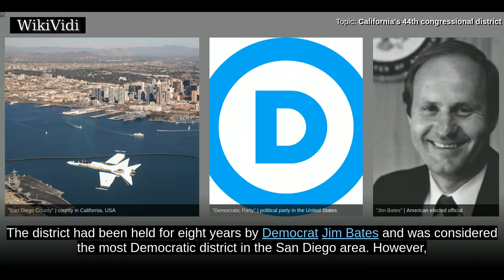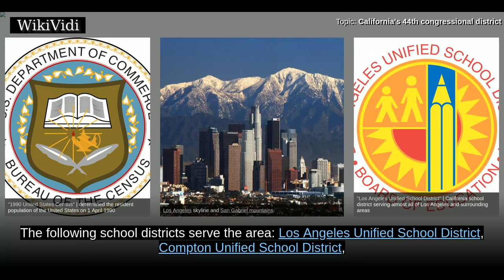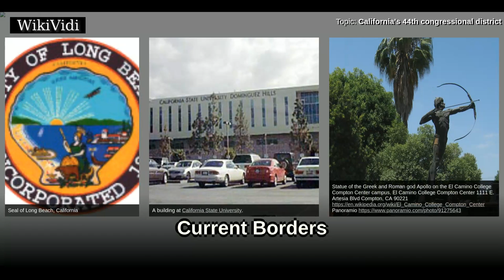CALIFORNIA'S 44th congressional district - WikiVidi Documentary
California's 44th congressional district is a congressional district in the U.S. state of California. The district is centered in South Los Angeles and the Los Angeles Harbor Region. It is currently represented by Nanette Barragán.  The 44th district is composed of the following cities and communities:...

Shortcuts to chapters:
00:00:32 History
00:01:33  Education

Copyright WikiVidi.